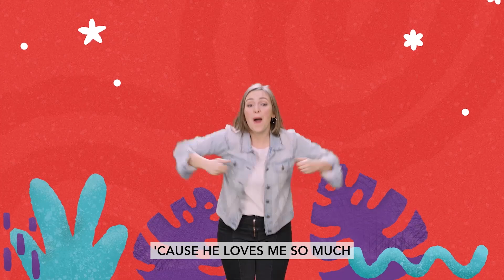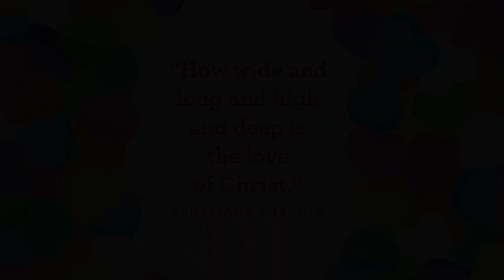PK Place | Feb 26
Come check out the final week of our series, Candy Hearts!
Thanks for checking out today's Orange 252 E-Street message
for parent guides + everything you need to know about Kidville